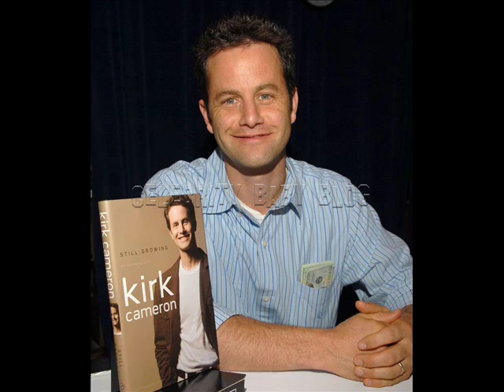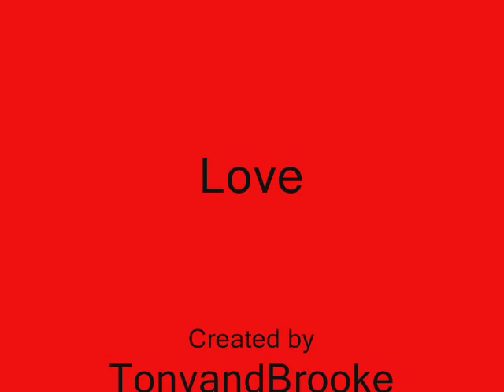Romeo's tune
Tony shalhoub and Brooke adams are a honorable married couple in hollywood, so is Kirk Cameron and Chesea Nobles.